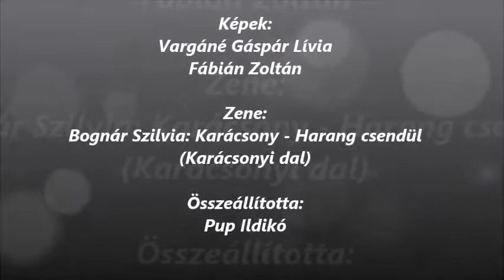Nemesapáti 2017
Egy rövidke kis videó településünkről, néhány fotóval egybevegyítve.

Képek: Vargáné Gáspár Lívia, Fábián Zoltán
Zene: Bognár Szilvia: Karácsony - Harang csendül

Összeállította: Pup Ildikó